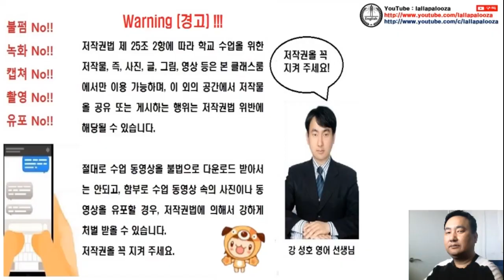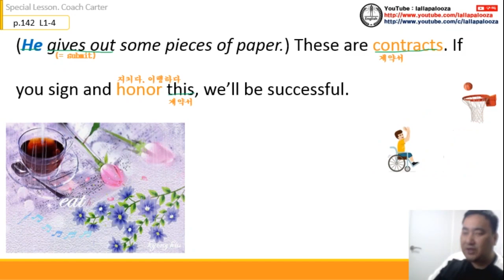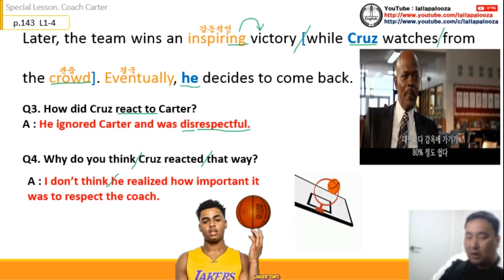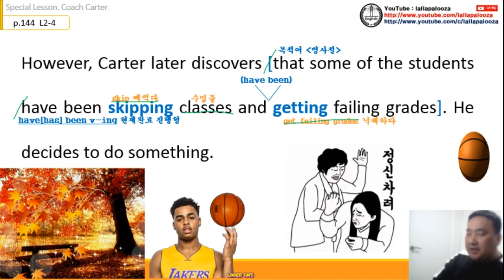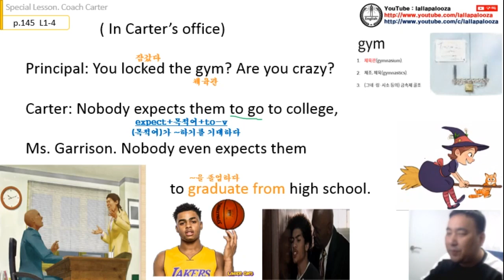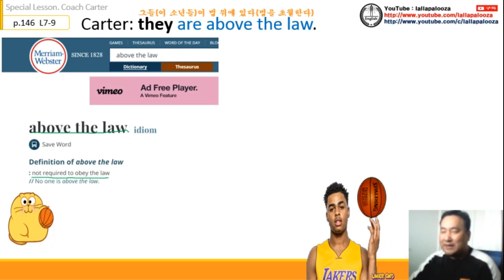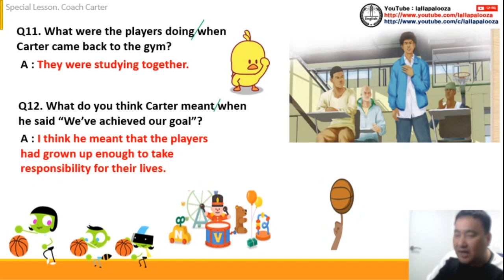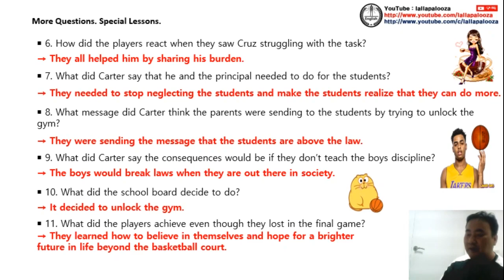영어1(능률) Special Lesson과 수업 동영상 (통파일)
영어1(능률) Special Lesson과 수업 동영상 (통파일)입니다. 구독! 좋아요! 해 주실거죠?^^